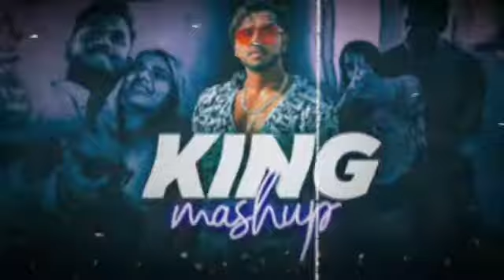Maan Meri Jaan X Tu Aake Dekh Le ❣️Love Mashup | King Mashup #2022 || LIVE MUSIC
maan meri jaan x tu aake dekh le ❣️love mashup,
insane x tu aake dekh le x peaches mashup,
insane x tu aake dekh lemaan meri jaan x tu aake dekh le ❣️,
x tu aake dekh le,
maan meri jaan s tu aake dekh le,
tu aake dekh le party remix,
tu aake dekh le king r,
tu aake dekh le remix king,
maan meri jaan x tu aake dekh le status,
king tu aake dekh le x mann meri jaan,
maan meri jaan lofi Mashup...

⭕ ꜱ ᴜ ʙ ꜱ ᴄ ʀ ɪ ʙ ᴇ
⭕ ꜱ ʜ ᴀ ʀ ᴇ

⚠️IMPORTANT NOTICE :-